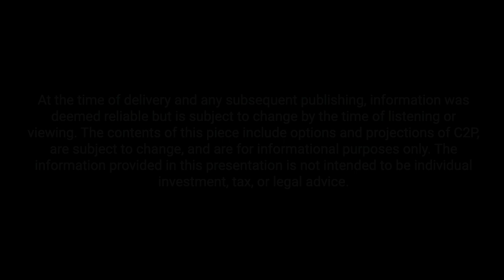Recruiting the Next Generation: Creating Effective Financial Advisor Internship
Struggling to find and develop new talent for your financial advisory firm? Discover how implementing an internship program can transform your business. Join Kalem Mackey, Executive Vice President at C2P, as he chats with Greg Hammer, President and CEO of Hammer Financial Group, and Emily Agresta, a former intern turned successful financial advisor at Hammer Financial Group. Together they share strategies for creating impactful internships that identify and nurture future advisory talent, structure programs for mutual benefit, and foster career progression. Tune in for practical advice on leveraging internships in your practice to develop the future advisors of your firm.

At the time of delivery and any subsequent publishing, information was deemed reliable but is subject to change by the time of viewing. The information provided in this presentation is not intended to be individual investment, tax, or legal advice.